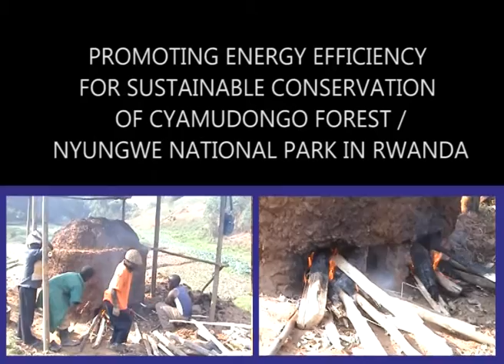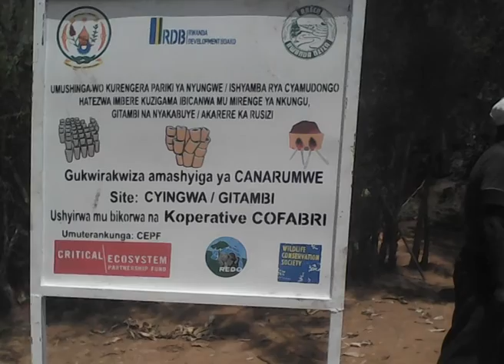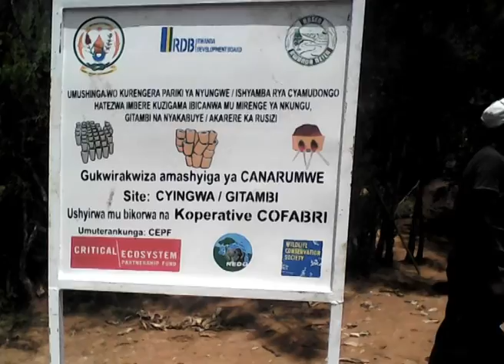ARECO DOCUMENTARY FILM ON STOVES MAKING ON CYAMUDONGO FORESTOF NYUNGWE NATIONAL PARK IN RWANDA